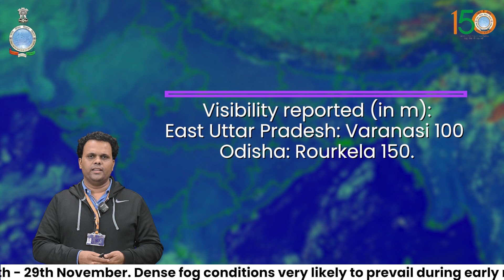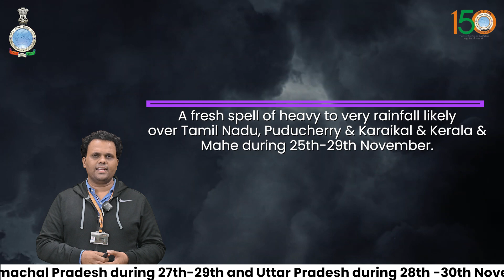Low pressure area over east Equatorial Indian Ocean and adjoining southeast Bay of Bengal.